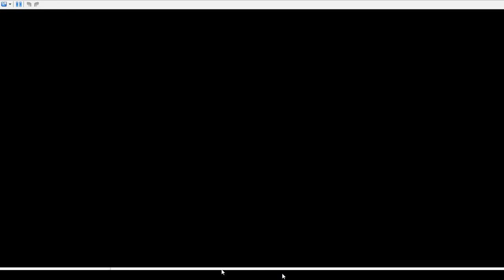Lights Out!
In Olivine, I climb the lighthouse... but I forget one thing!

Take a guess at what it is in the comment section!